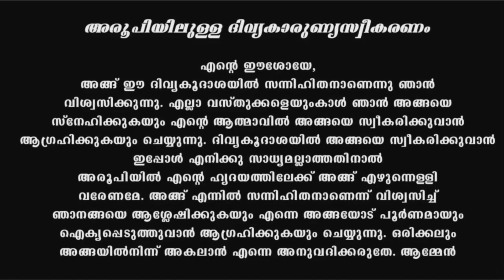Holy Mass I Malayalam Mass I February 14 I Sunday I Qurbana I 6.45 AM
Share the Word of God with Your Family and Friends & Become an Evangelist.

24 Hours Live കരുണ കൊന്ത Watch കരുണയുടെ ജപമാലമണികൾ ഇന്നത്തെ പ്രതിസന്ധിക്ക് പരിഹാരം